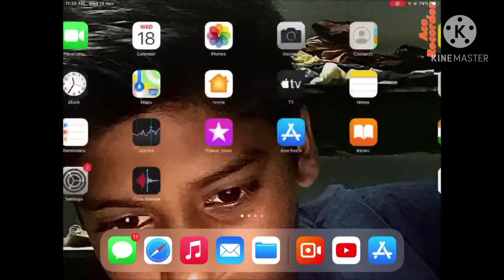Free fire class squad ranked math gameplay